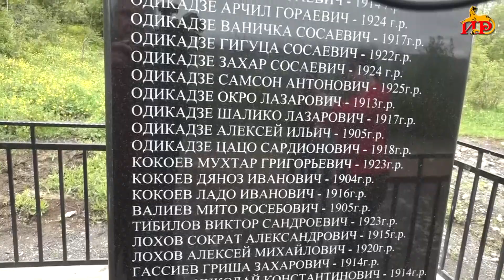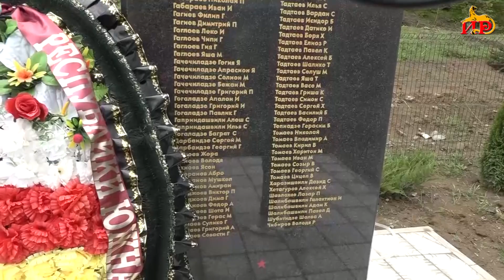Увековечить память тех, кто не вернулся на Родину.В двух селах были установлены бюст и памятник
В преддверии Дня Великой Победы мы вспоминаем светлые имена героев, отдавших жизни за светлое будущее. В Знаурском районе состоялось возложение цветов и венков к памятникам бойцам. Руководство администрации и жители района посетили и вновь построенный памятник в селе Балта.